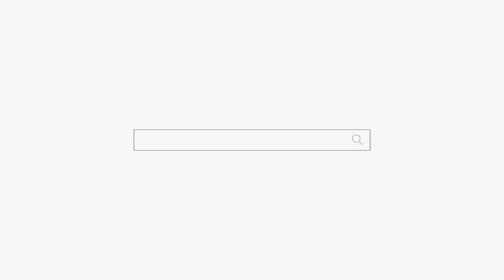다른 점집을 가도 똑같은 말은 한다고?? 청주점집 대전점집 용군TV 무당 무속인+세종시점집 오창점집 용한점집 하늘신궁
됩니다.